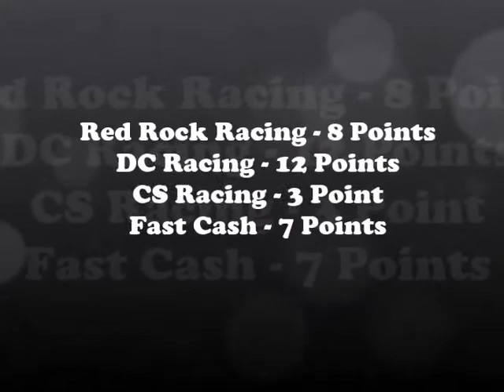Group 4 Round 1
Southern Utah Hot Wheels Holiday Rip 'n' Race